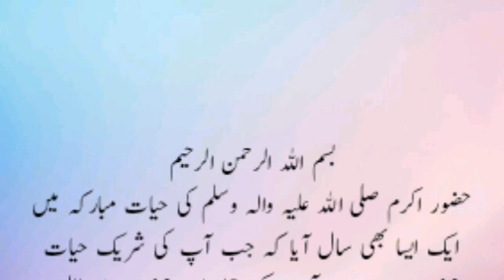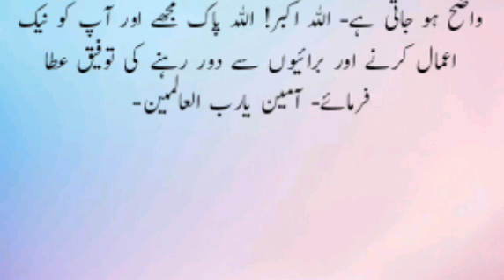Shab e Meraj Ka Waqia || واقعہ معراج || Shab e Miraj || Asmaan Ka Safar | Haris Stories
Shabe Meraj Ka Waqia || واقعہ معراج || Shab Miraj || Asman Ka Safar || Waqia Meraaj in Urdu / Hindi

short story
urdu stories
kahaniya
new stories
ikhlaqi stories
story
urdu kahani
moral stories in hindi
moral stories
kahani
ikhlaqi kahani
best urdu moral story
hindi kahaniya
emotional stories
emotional islamic story
behlol dana
waqia
urdu story
hindi
new
urdu